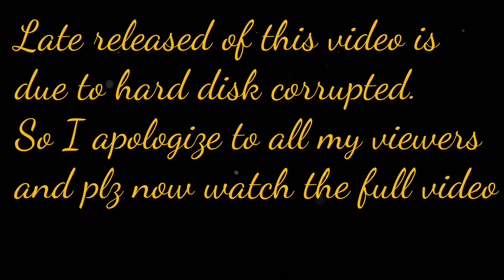Rarest Animals Marmots found on the way to Pangong Lake to Leh | Ladakh Diary 2019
This videos is all about my Pangong Lake to Changla Pass.

Hey, guys, this is Amit Mishra & thank you for taking out time to watch my video. Do "LIKE" the video if you enjoyed watching or Do "COMMENT" if you want to Suggest something or Appreciate my efforts.